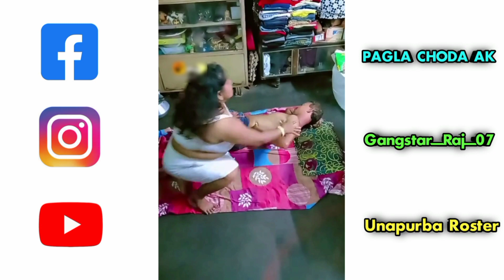বিয়ে করতে গিয়ে কি করলো 🤯 || কম বয়সে পেছন পাকা মামনি 😅 funny roast video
I Made This Video On These Topics :

big youtubers roast me badmas bipua roast truth or dare game youtuber truth or dare bengali comedy video tushar das video khilli buzz chiru chotto chele new video amusing rii roast dare challenge in public places truth and dare crazy deep priyo vines pukur pakami video gaming subrata live roast me triggered insaan diya nag challenge the bong guy picnic video roast badmas bipua nibba bengali youtuber roast truth and dare funny video

Description  : In This Video I Am Roast Aslil Prank reels Video Fake  reels funny Video and insta reels  Videos  , I will try to make people laugh by this video ,   In this video entertainment purpose

roast video kaise banaye roast video bangla roast video new roast video telugu roast video rajat pawar roast video short roast video punjabi roast video marathi roast video funny roast video triggered insaan

The Video Tags :

New funny video 2023 bangla roast video short bangla roast video funny bangla roast video 2023 bangla roast video tiktok bangla roast video status bangla roast video bangladeshi roast video bangla serial roast video bangla medium roast video গরম বৌদি লাইট ভার্সন Pratima Vlogs new roast video Pratima boudi roast Rippas vlog reply Otho bangla new video Keya masi Bengali comedy videos bong guy roast Chotto chele new videoএটা কী দেখলাম ভাই🤯

Full Entertainment Video
Silant Comedy Clips
Fun Video
Hindi Comedy
New Nonstop Comedy Videos
Desi Comedy
Must watch New Funny Comedy video 2020